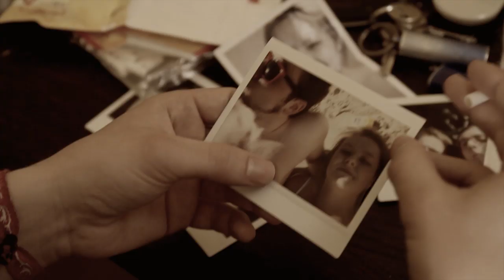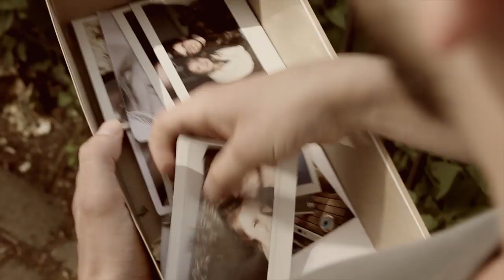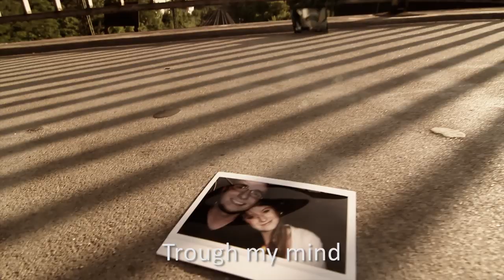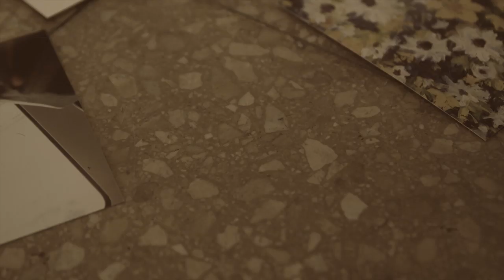Dead Horizon - Rien ne va plus - Lyrics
Zum mit singen!  ;-)
"Dead Horizon" aus Bielefeld: